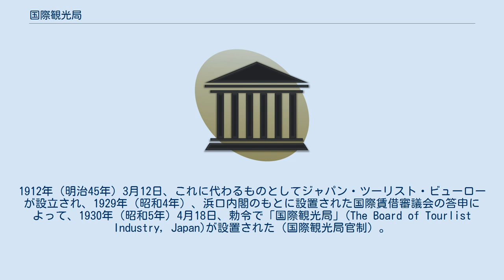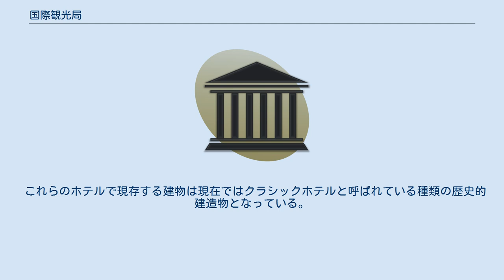国際観光局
国際観光局（こくさいかんこうきょく）は、日本に来る外客の誘致のために設置された鉄道省の外局である。
 日本の観光事業は、1893年（明治26年）の喜賓会から始まるとされる。
1912年（明治45年）3月12日、これに代わるものとしてジャパン・ツーリスト・ビューローが設立され、1929年（昭和4年）、浜口内閣のもとに設置された国際賃借審議会の答申によって、1930年（昭和5年）4月18日、勅令で「国際観光局」(The Board of Tourlist Industry, Japan)が設置された（国際観光局官制）。
 1929年第56回帝国議会において外客誘致に関する調査と誘致を図る中央機関を設置すべき旨の建議が可決されたこともあり、政府は国際観光局の設置を決めた。
その所管省について論議を行った後、1930年勅令83号国際観光局官制により鉄道省に国際観光局(4月)が創設された(同年には商工省に貿易局(5月)、京都市に観光課が設置されている。
勅令により観光という用語が使用されたはじめての行政組織である。
同局が鉄道省の外局として設けられたことにより、帝国鉄道特別会計の資金が外客誘致に活用できることとなった。
恐慌下においても帝国鉄道会計はいわゆる鉄道益金の一般会計繰入れ問題が発生するなど余裕があるものと認識されていたことも影響したのであろう。
今日的理解で言えば財政状況に余裕のある道路整備特別会計や空港整備特別会計から支出が図られたということである。
 国際観光局は「鉄道大臣の管理に属し外客誘致に関する事項を掌る」としか規定されておらず、鉄道省令において海外宣伝、旅館(ホテルと旅館は区分されていない)事業の助成、観光施設の充実改善、旅行あっ旋機関の充実改善、案内業者の指導統制、風致記念物の保全、土産品の改善等を事務分掌として規定していたが、関係法制度が整備されておらず、国際観光局予算は帝国鉄道特別会計法に制約(1937年から一般会計)されたうえ、事務費しか認められておらず、「大蔵省預金部資金の融通を受けることや、内務省の道路工事予算を観光関連事業に配分すること」「つまり国際観光政策における施設関連予算の確保とは、他省への要望」(砂本文彦著『近代日本の国際リゾート』青弓社2008年p.66)）をすることぐらいしかなく、国際観光政策の実施には限界があった（『観光政策論』寺前秀一編著原書房2008年発行pp22-23）。
 国際観光局の主な事業として、 海外宣伝 旅行斡旋機関の充実改善 ホテルの整備改善 観光のための交通機関の充実改善 観光地、観光経路の選定 観光地における設備の充実改善 観光地における風致記念物等の保全 案内業者その他直接外客に接する業者の指導 観光土産品の改善 来遊外客の取扱に関し税関、警察との連絡 観光事業の発達助長を目的とする地方観光機関との連絡協調および統制 外客誘致の真意義の普及 外国における観光事業の調査 等がある。
 別に、1930年（昭和5年）7月、鉄道省に設置された「国際観光委員会」は、鉄道大臣の管理に属し、その諮問に応じ外客誘致に関する事項を調査審議するほか、外客誘致に関する事項について、関係大臣に建議する。
会長は大臣であり、委員は学識経験ある者、および関係官庁の高等官を充て、定員は60名、任期は2年である。
他に、幹事長1名、幹事若干名で組織される。
 国際観光局は外国人観光客誘致の為、外国人向けの宿泊施設を日本各地に建設する計画を実施した。
これらは1933年から1940年までの間に15の国策ホテル（国際観光ホテル）として誕生した。
それらは各々のホテルが属する道府県や市の名を関してその行政が保有しているという体裁だったが、実際はホテルチェーンに運営を委託していた。
 これらのホテルで現存する建物は現在ではクラシックホテルと呼ばれている種類の歴史的建造物となっている。